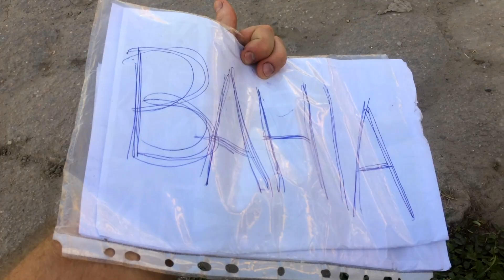HitchHiking -Ed Millo - Music Video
DIY Music video.

Footage taken in 2018 from a hitchhiking trip from Rio De Janeiro, to Itacare in Brazil.

It was about 1200km and took seven days.